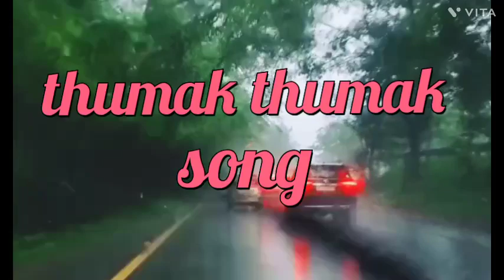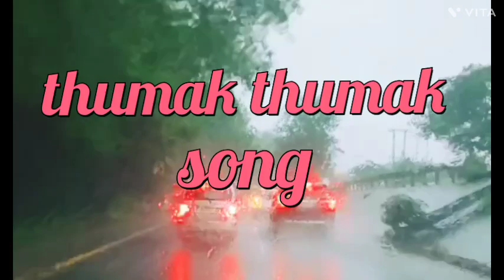thumak thumak jab hit.....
thumak